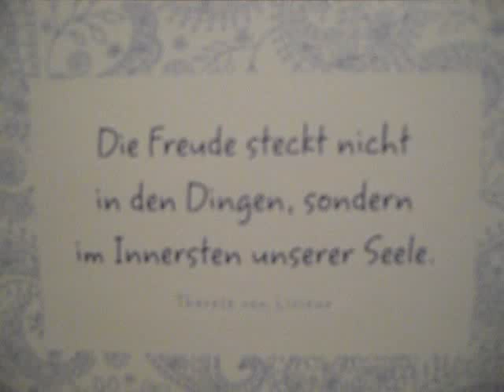Therese von Lisieux